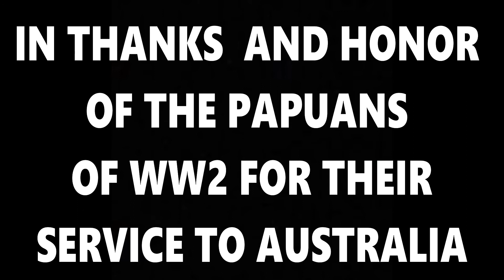Fuzzy Wuzzy Angels: WW2 New Guinea Natives Help Australian Soldiers Defeat the Japanese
Kokoda New Guinea world war 2 native Papuan's affectionately dubbed "Fuzzy Wuzzy's" by Australian soldiers help the Australian army with transporting supplies and injured soldiers through the jungles of new guinea, playing a massive part in the defeat of the Japanese there by doing so.

This video was put together using parts of the documentaries "Kokoda: The Bloody Track" and "Beyond Kokoda".